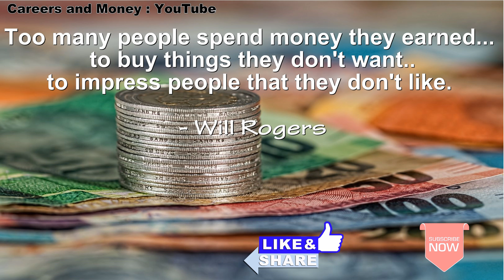Useful Money Quote of the Day